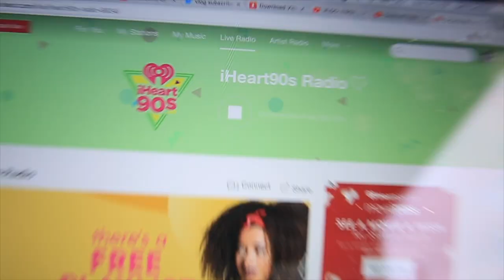VLOG FAN Sent Fire Bowl